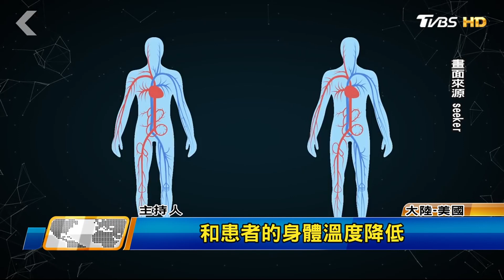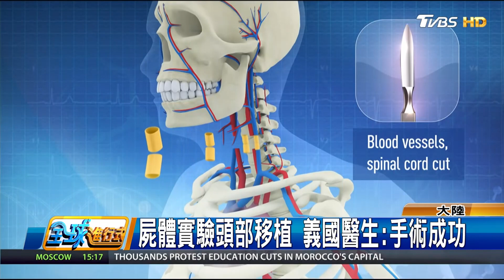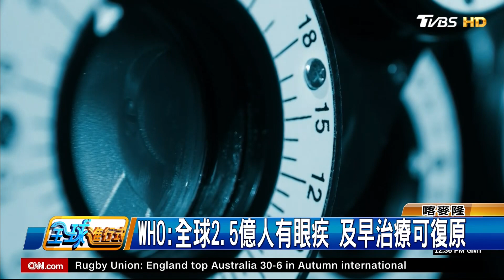全球首見”換頭”手術! 兩具遺體交換頭顱 全球進行式 20171125 (2/4)